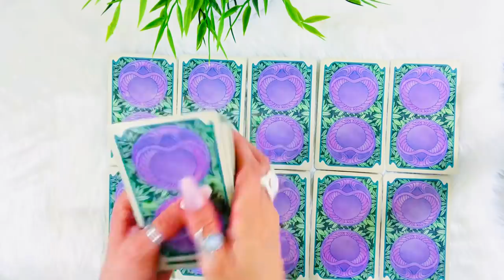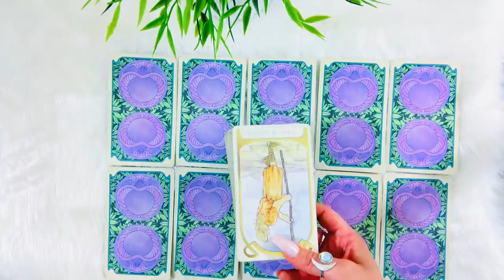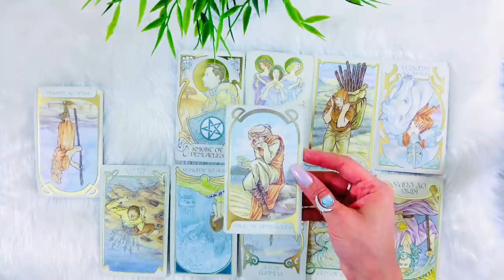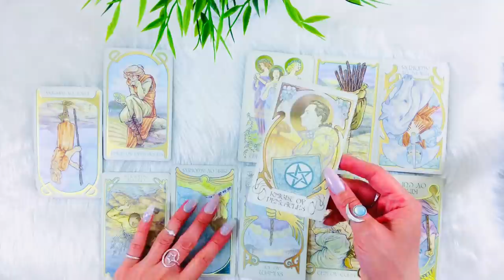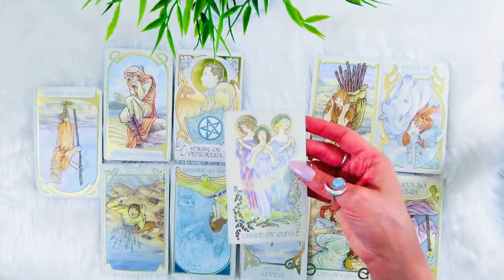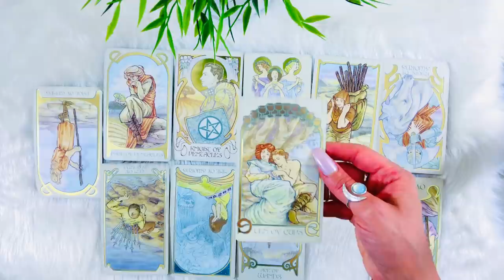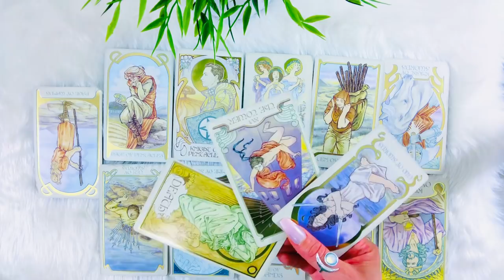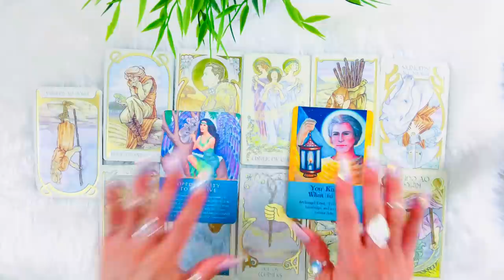😍CANCER😍THEY ARE “NERVOUS” TO TELL YOU THIS! UNDENIABLE CONNECTION!😍❤️FEB 16 - 23 LOVE WEEKLY❤️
CANCER LOVE WEEKLY!😍 FEBRUARY 16 - 23 FEBRUARY

⭐️15 Minutes / $85 / Live Voice Phone
⭐️20 Minutes/ $185 / Live Voice Phone
⭐️30 Minutes/$245 / Live Voice Phone
⭐️45 Minutes /$285/ Live Voice Phone
⭐️ 1 Hour / $350/ Live Voice Phone

⭐️FOLLOW MY NEW INSTAGRAM PAGE! I’ll be posting lots more on there!

Musician: iksonofficial